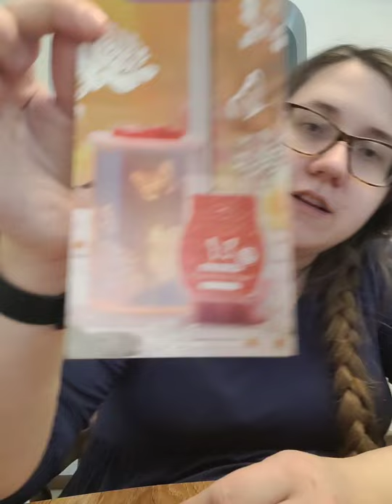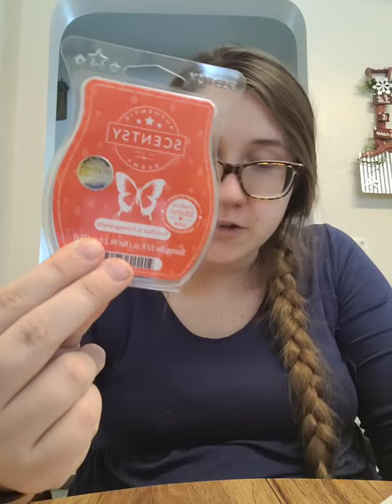February Warmer and Scent of the Month 2021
my pws